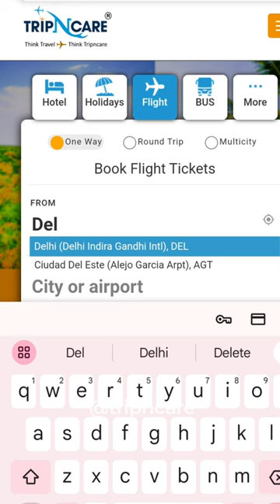Book Flight Ticket with Tripncare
In this video, we’ll guide you through the simple and hassle-free process of booking your flight tickets with Tripncare. Whether you're planning a business trip, a family vacation, or an adventure getaway, we've got you covered with the best deals and services tailored just for you!

🌍 Why Choose Tripncare?

Competitive Prices: Enjoy unbeatable prices on both domestic and international flights.
User-Friendly Platform: Our website makes it easy to search, compare, and book flights in just a few clicks.
Expert Assistance: Our dedicated team is here to help you with any queries, from booking to post-travel support.
Flexible Options: Choose from a variety of airlines and flight times that suit your schedule.
Secure Transactions: Your data security is our priority, ensuring safe payment options.
📅 What You'll Learn:

How to navigate the Tripncare booking platform
Tips for finding the best flight deals
Step-by-step guide to complete your booking
Insights into our customer support services

🌟 Join the Tripncare Family Today! Your journey starts with us—let’s make your travel dreams come true!